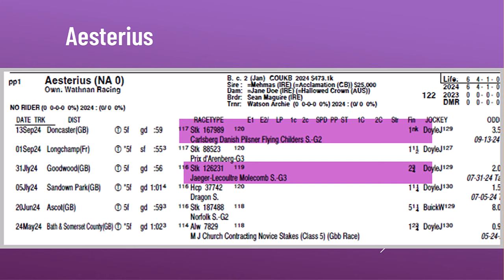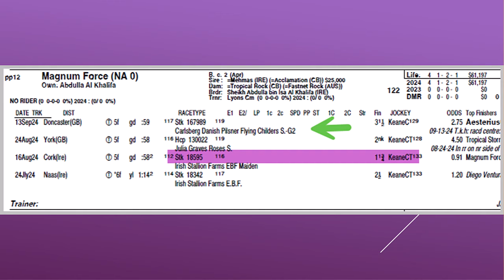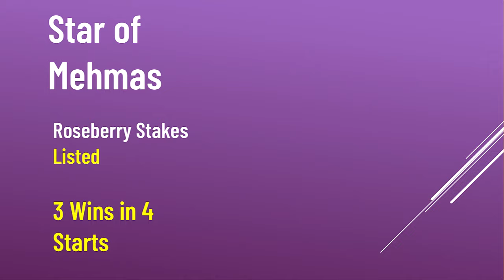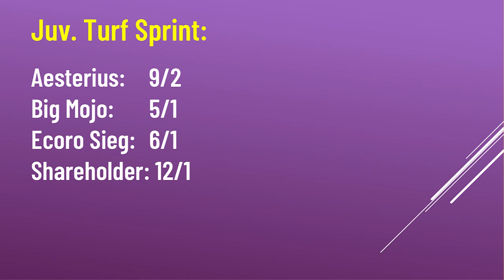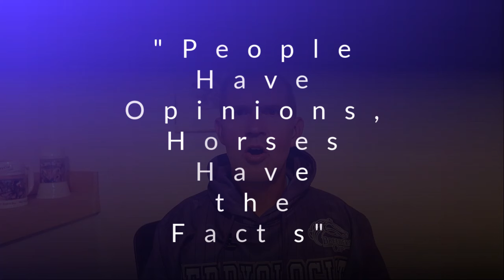Breeders Cup 2024 Euros Future Stars Friday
Preview of the Euro's for Future Stars Friday Breeders Cup 2024.  Top Contenders on the Juvenile Turf Sprint, Juvenile Filles Turf, and Juvenile Turf.

Free Racing Picks for  Breeder's Cup, Keeneland, Belmont 📒 Sign Up.

Recommend Horse Racing Books: